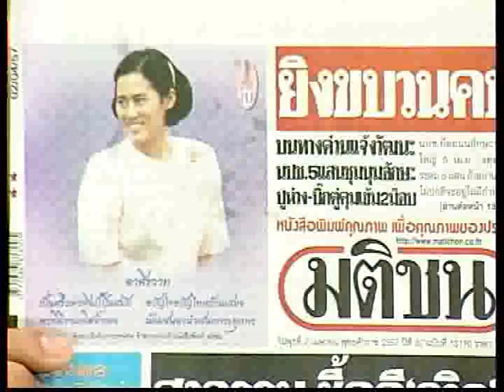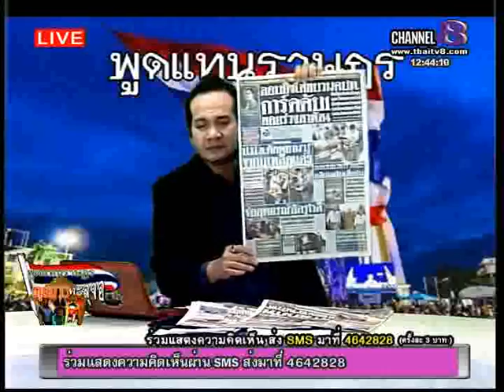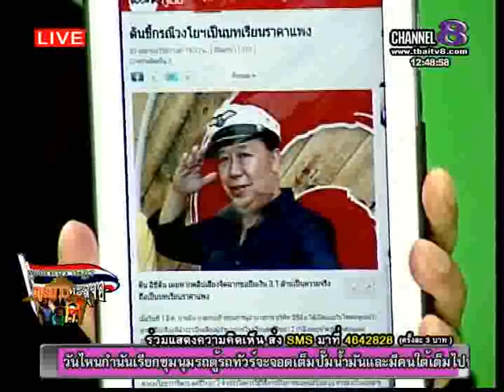ช่อง8 รายการพูดแทนราษฎร 2 4 57 เบรก1